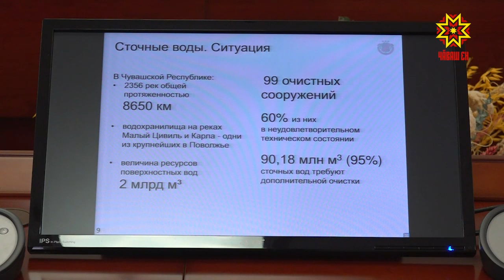Экологи наци проекчĕ çут çанталăк пурлăхне упрама пулăшать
Чăваш Енре халăхран çӳп-çап пуçтарассине йĕркеленĕ, анчах ку енĕпе ĕç тата та чылай-ха. Халĕ ăна уйрăммăн пуçтарса тирпейлеме пуçламалла. Çĕнĕ Шупашкарти полигонра тепĕр хут усă курма уйăрнă çÿп-çапăн 3 процентне çеç тирпейлеççĕ, ыттине ют регионсене илсе каяççĕ. Çак ĕçе йĕркелеме экотехнопарк тумалла. Ун валли 1 миллиард çурă укçа кирлĕ.